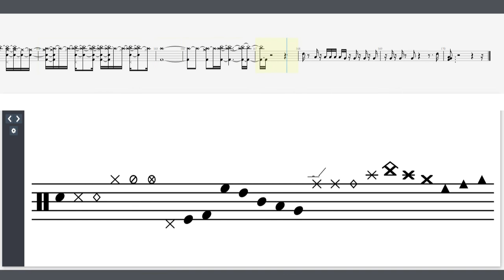CHICKEN SNACK INSTRUMENT TRACK BACKING TRACK